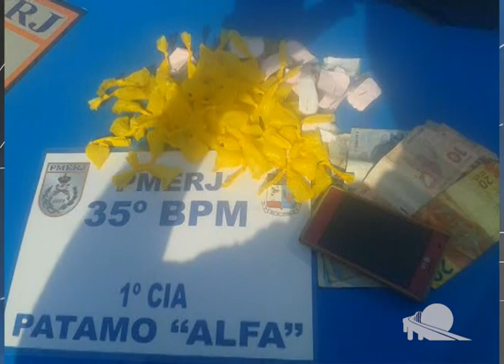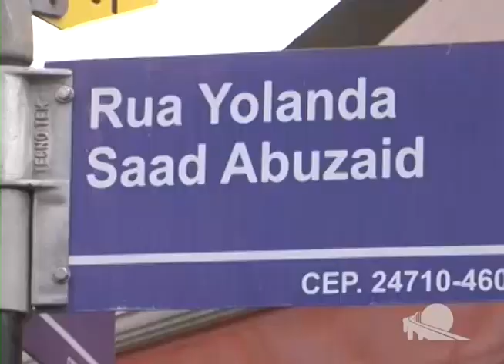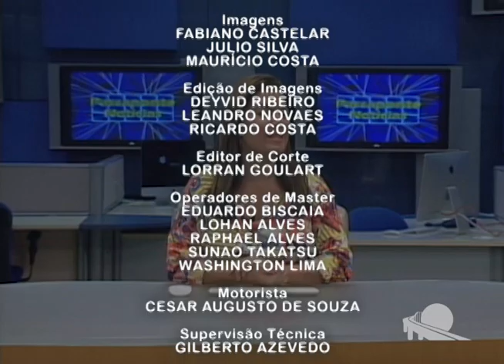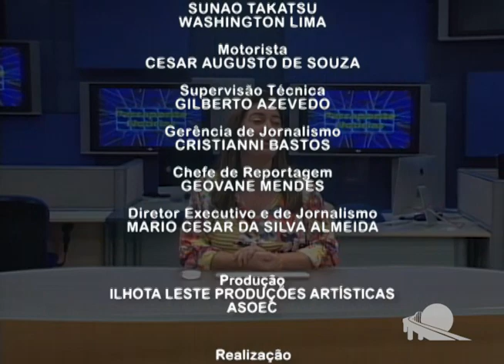TV Passaponte Telejornal - 26/08/2014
- Acidente na Br 101
- Vazamento água limpa na Trindade
- Calçadas quebradas no Alcantara